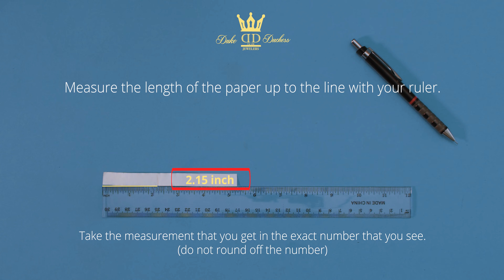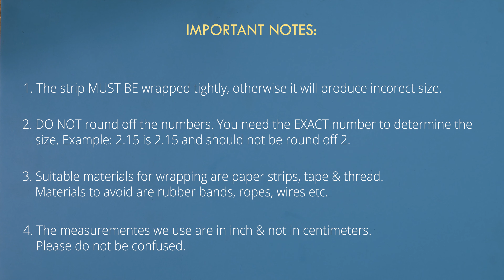Ring Sizing Guide - Duke & Duchess Jewelers